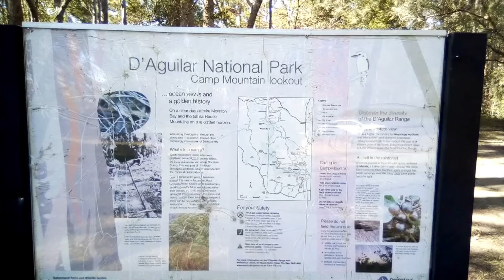Camp Mountain Lookout